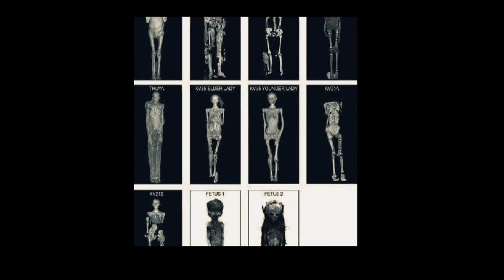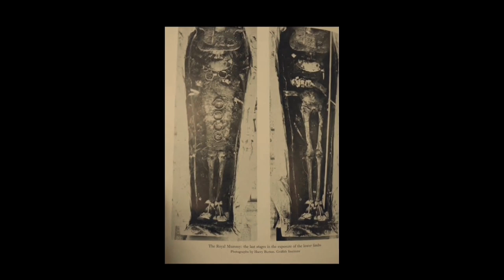5 Facts about King Tutankham Most People Don't Know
in 1922 Howard Carter discovered the tomb of King Tutankhamun at the valley of the kings the tomb was numbered KV 62. king Tut's tomb was intact, and his treasures were moved to the Cairo Egyptian museum. king Tut was the son of Akhenaten and the grandson of Amenhotep III and Queen Tiye from the 18th dynasty.
100-year Anniversary of king Tutankhamun's tomb Discovery

Mohammed Mohie - Tour guide, Egyptologist, Master researcher.